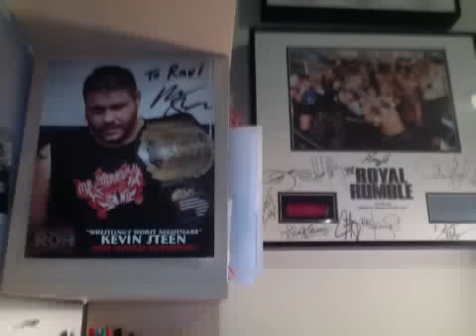WWE Money In The Bank 2015: John Cena Vs Kevin Owens Full Match Highlights